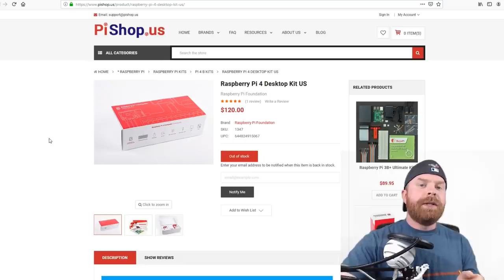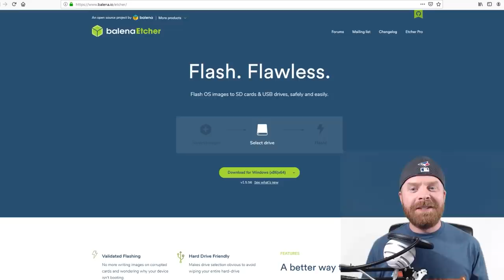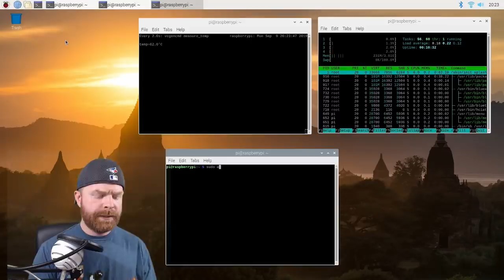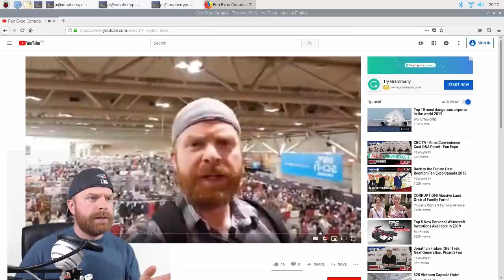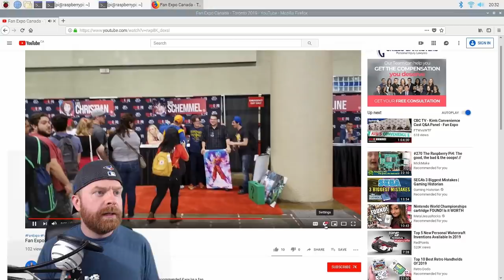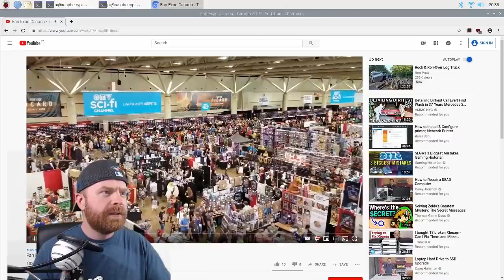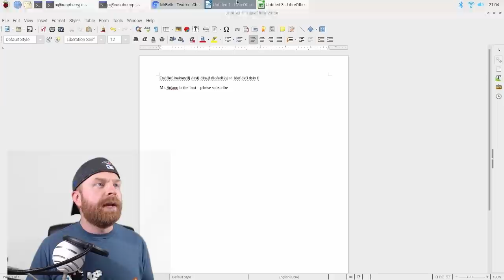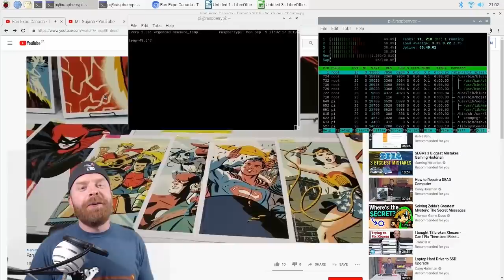Can a Raspberry Pi 4 be used as a Desktop PC - Full test and review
Hey All! In this video I take a look to see if the Rasperry Pi 4 can be used as a daily desktop PC.

Commands/Links:

Activity monitor: htop
RPi fan

Full disclosure: BuyAPi.ca offered me a discount on my purchase as they knew I'd be reviewing it.

Description:
Full desktop computer kit - just connect to HDMI display(s)
Specification

Raspberry Pi 4 Desktop kit is supplied with:

    Raspberry Pi 4 Model B, 4GB
    Raspberry Pi Keyboard & Mouse
    2 × micro HDMI to Standard HDMI (A/M) 1m Cables
    Raspberry Pi 15.3W USB-C Power Supply
    Raspberry Pi 4 Case
    Official Raspberry Pi Beginner's Guide (English language)
    16GB NOOBS with Raspbian microSD card